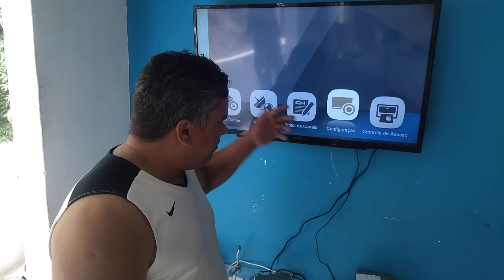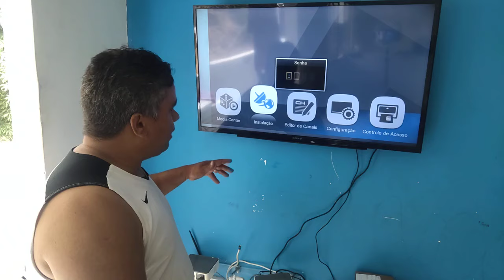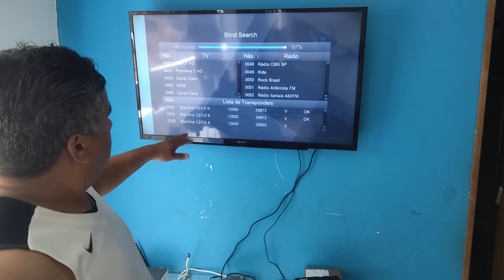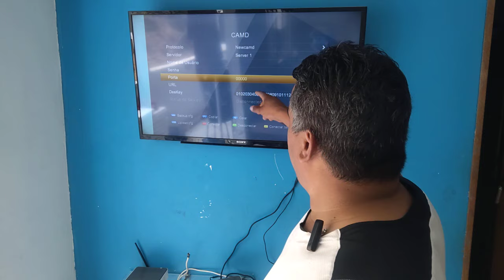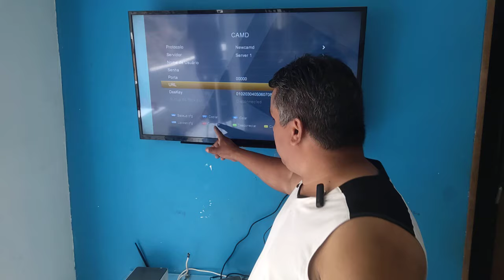CONFIG SERVIDOR NO LEGACY E MAXX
*VOCÊ SABIA?*
✅️A família Trabach está toda no youtube.
Venha fazer parte da família Trabach no youtube e ajude a crescer essa família.
Seja um membro da família Trabach se inscrevendo em todos os canais no youtube.
🔰Compartilha
💢WhatsApp  (MEU WHATTSAPP PARTICULAR) 👇
Fique bem informado sendo membro do Canal Edson Trabach  no WhatsApp 👇
✅️GRUPO NO TELEGRAN
EDSON TRABACH NO TELEGRAN
✅️Amigos(as)
Link Abaixo  para chamar o João Rei dos decos👇
✅️ *GRUPO 4*
*(GRUPO JOÃO REI DOS DECOS)*

💥 *CS ANUAL E MENSAL CONEXÃO SILVA*
🗣 *Somente Vendas*
🔰Para você que já sabe configurar seu aparelho é só pedir o seu Login anual por esse WhatsApp.